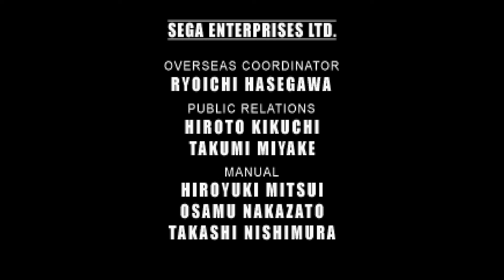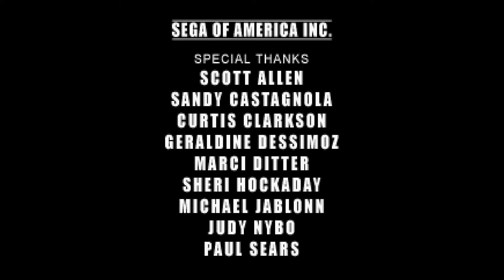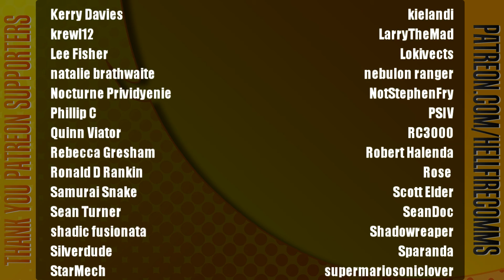Sonic R playthrough [Complete]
Do you find the idea of Sonic using a car to race appalling? Does his fixation with fine tuning his ride and racing in a 3-man team disgust you to your very core? Well, not to worry: There's a very old solution to this problem.

Welcome to our longplay of SONIC R where it's all on-foot racing all the time!